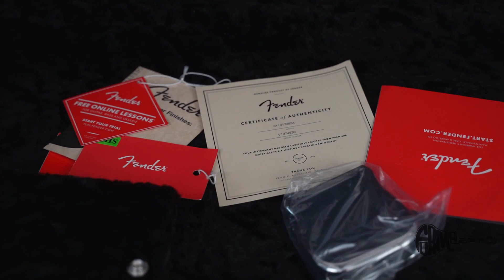Fender Telecaster Thinline American Oryginal, guitar test review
Fender Telecaster Thinline American Oryginal